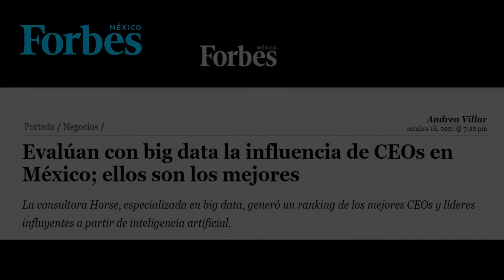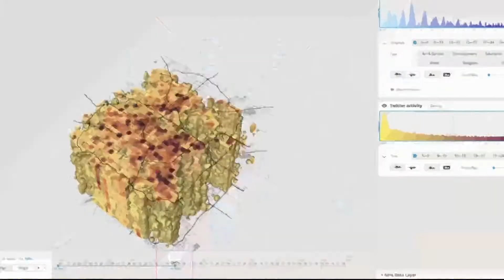Estos son los CEOs más influyentes de México, según Forbes